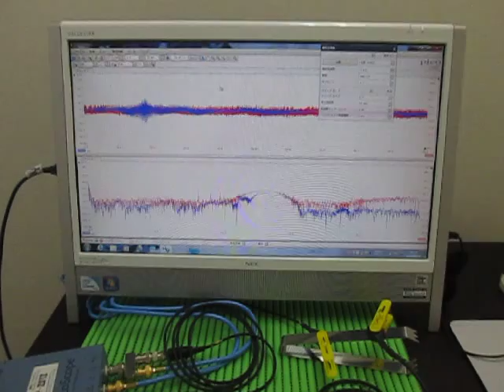超音波伝搬実験（表面検査 Ultrasonic experiments ）